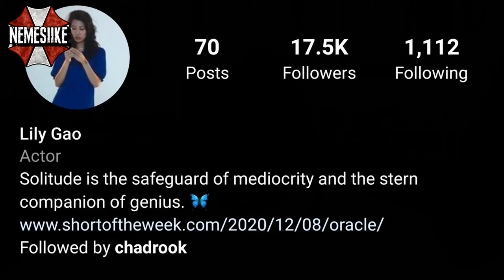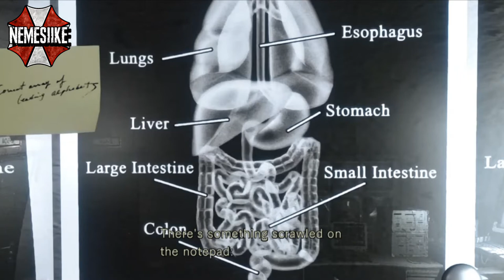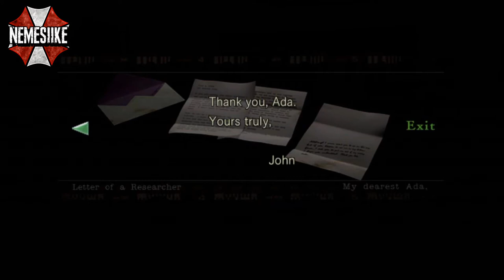RE Reboot: Lily Gao is Ada Wong